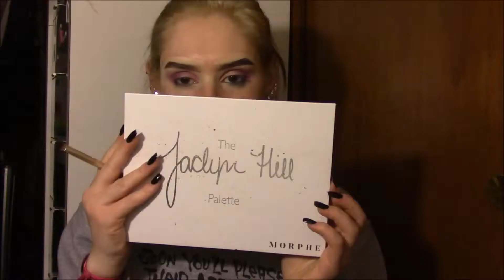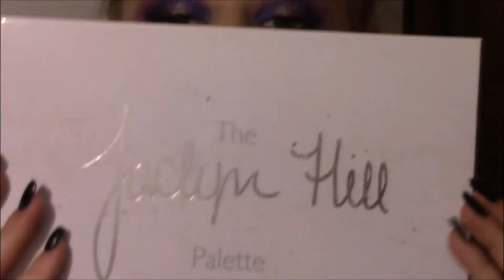Purple/Blue Halo Eye Makeup Tutorial | Sima Spivak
simasakhina

simaspivak

xoxo-
Sima♡